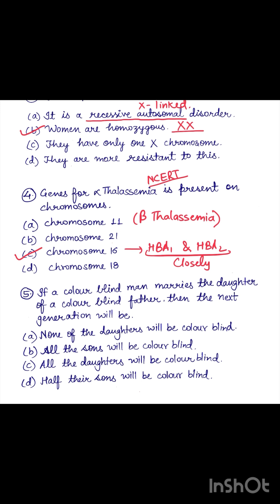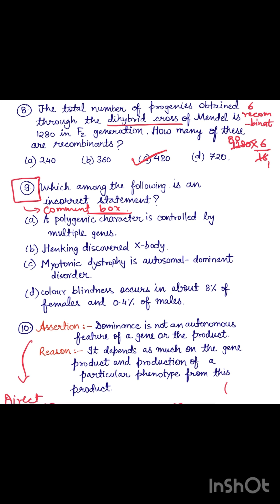Principle of inheritance and variation important NEET questions….